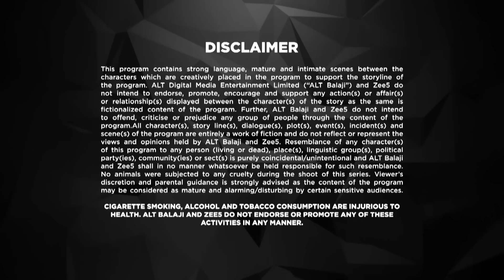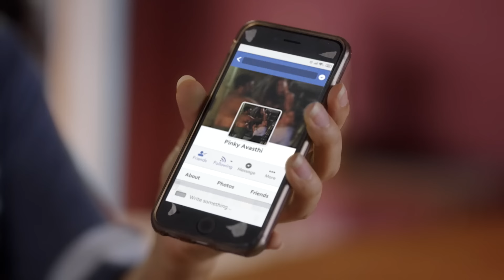Coldd Lassi aur Chicken Masala | Episode - 8 | Popular Romantic Drama Hindi Web Series - Zing TV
Vikram brings Chello Kebabs for Nitya, which brings back the memories of the day when her world collapsed.

About the show Coldd Lassi aur Chicken Masala:
Eight years after their separation, circumstances force chefs Vikram and Nitya to work together again. Can they put aside their differences and form a peaceful, professional relationship with each other?